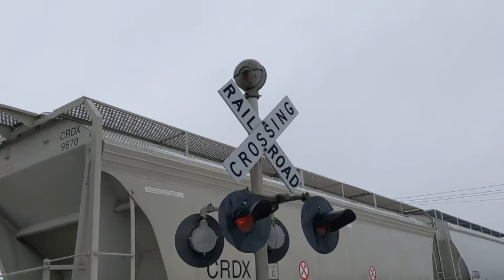UP 7733 Manifest blocks Bluff Road railroad crossing, Sioux City, IA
A Union Pacific mixed freight with 10 locomotives heads north but stopped again for a while, blocking the crossing. I could not wait for the train because I had to work.